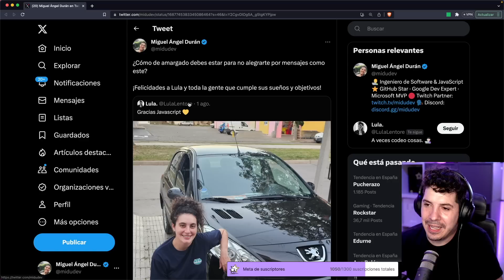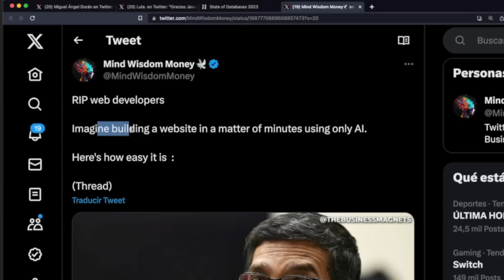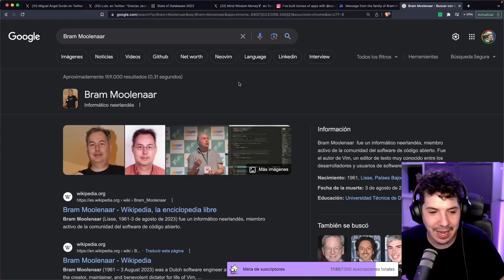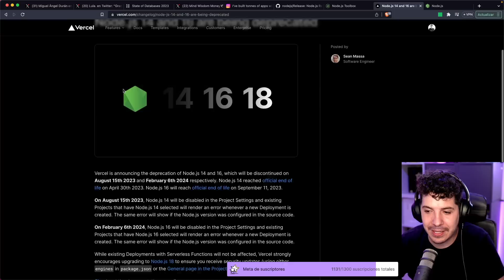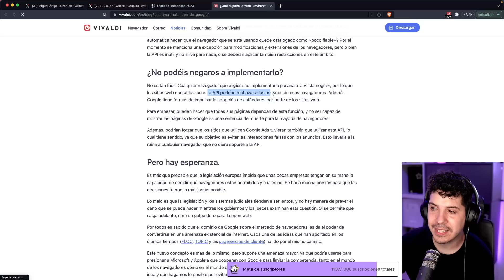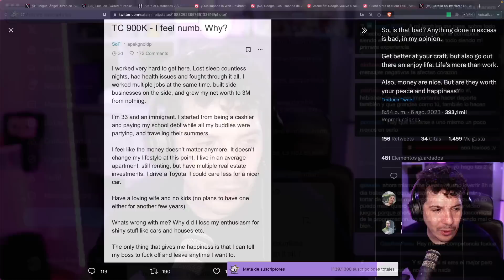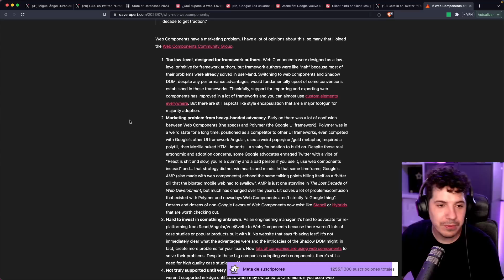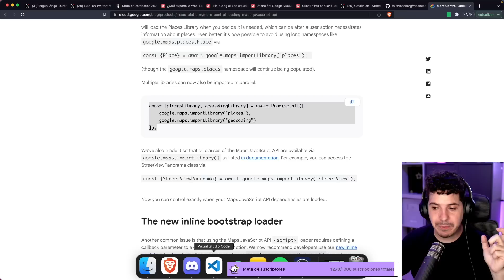Noticias JavaScript: Adiós a una leyenda, RIP WEB DEVELOPERS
0:00 Gracias JavaScript
4:35 RIP WEB DEVELOPERS
8:30 Adiós creador de VIM
10:31 Novedades de Node.js + Recurso
13:26 Nueva idea de Google
19:01 Programadores trabajando más de lo normal
24:32 Web Components
29:22 Google Maps